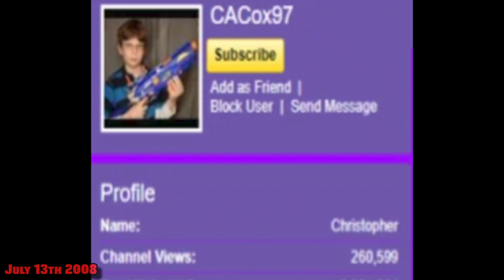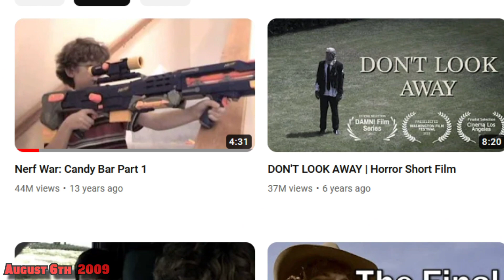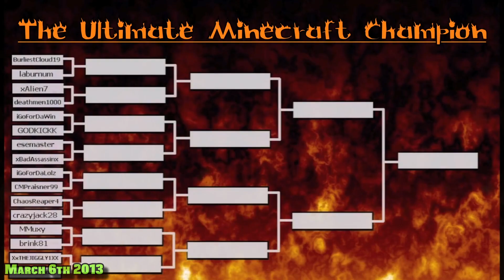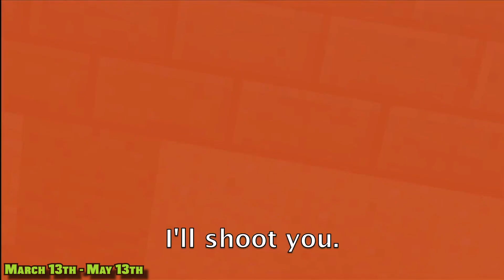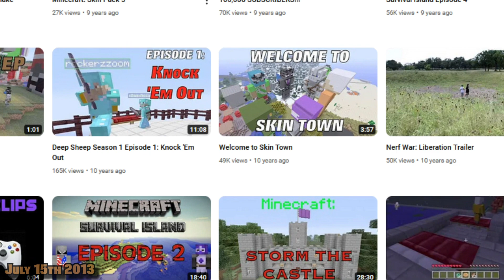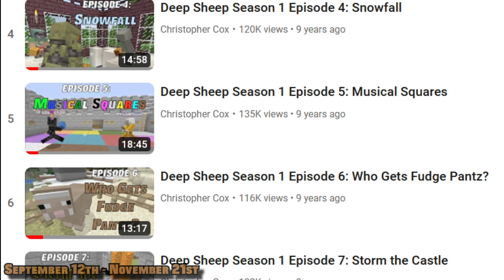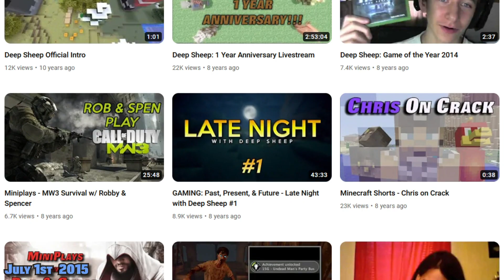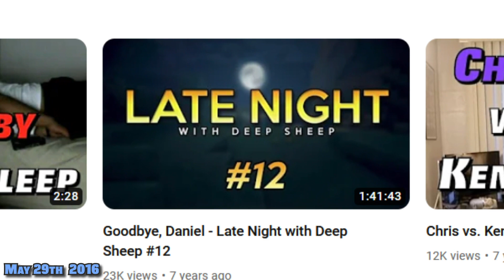DEEP SHEEP 10 YEAR DOCUMENTARY!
10 Years Ago Deep Sheep was created as a group of 7 people making Minecraft videos. Today they no longer make content cause YouTube is too strict, but they’re all still friends. This is a documentary retelling their entire history.

[TIME CHAPTERS]

00:00 CHAPTER 1: (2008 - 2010) NERF WARS
02:19 CHAPTER 2: (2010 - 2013) XBOX LIVE
06:50 CHAPTER 3: (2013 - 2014) SEASON 1
10:09 CHAPTER 3.5: All Rivalries in Season 1
14:31 CHAPTER 3.9: Minecraft: Hunger Games 3
16:51 CHAPTER 4: (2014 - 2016) NEW CONTENT

[MUSIC]

Robby City by Quincas Moreira

Minecraft Volume Alpha by C418

[Deep Sheep Theme Song]

Sharp by Jeremy Korpas

Snowy Peaks pt.1 by Chris Haugen